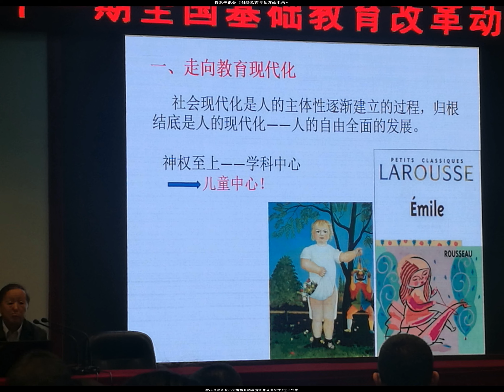楊東平報告《創新教育與教育的未來》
核心是建設公平而有質量的教育圖片發自簡書App上傳中，請稍候...上傳中，請稍候...上傳中，請稍候...上傳中，請稍候...圖片發自簡書App圖片發自簡書App圖片發自簡書App圖片發自簡書App上傳中，請稍候...圖片發自簡書App圖片發自簡書App圖片發自簡書App圖片發自簡書App圖片發自簡